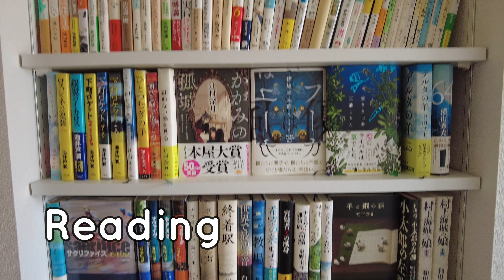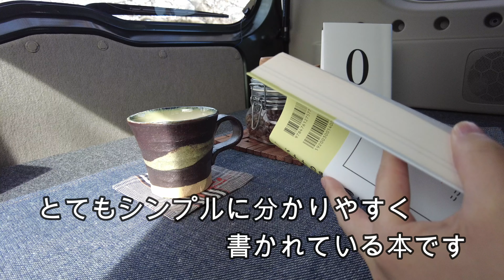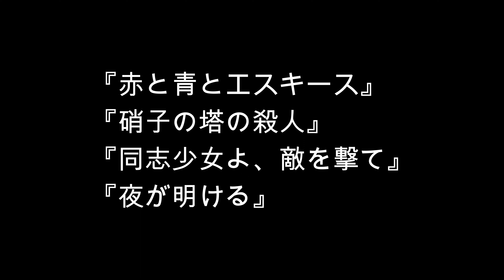車窓からの桜を見ながら、読書に癒された【車中読書/車中カフェ】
車中という環境で読書と珈琲を楽しんでいます。
年間100冊読破に向けて挑戦中。1月～3月までで40冊読み終わりました。

4月になりました。車を走らせていたら、桜が見頃になってました。急遽車窓から見える桜を眺めながら読書＆珈琲を楽しみました。
ブックカフェを何処でも楽しめるのは良いですね。